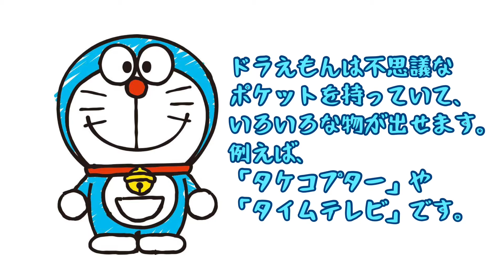ドラえもん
みんなの日本語 27課